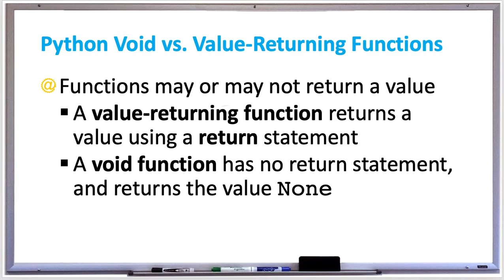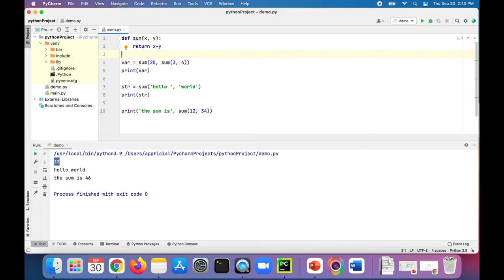Python - Void vs Value-Returning Functions and Coding Examples - APPFICIAL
Functions may or may not return a value:
- A value-returning function returns a value using a return statement
- A void function has no return statement, and returns the value None